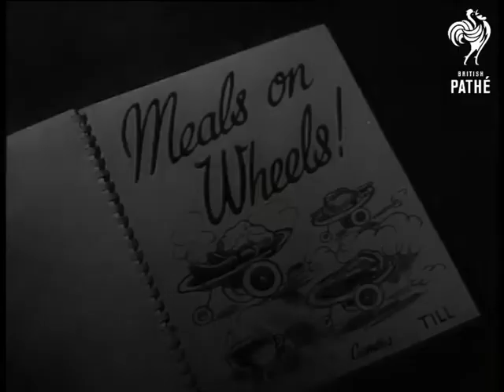Meals On Wheels (1946)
London.

Titles read: "MEALS ON WHEELS"

Good shots of women at work preparing food for Meals on Wheels service in Greenwich. L/S of pre-prepared food being put into back of van. M/S and C/Us of plate of food being served to an elderly woman. L/S and M/S  of delivery van driving through residential streets. The vehicle pulls over and two women get out. One knocks on door of house. Several shots of 80 year-old Mrs Cottington being served with a meal. The commentator remarks. "To her this means the only chance of a good hot meal."
 FILM ID:1235.25